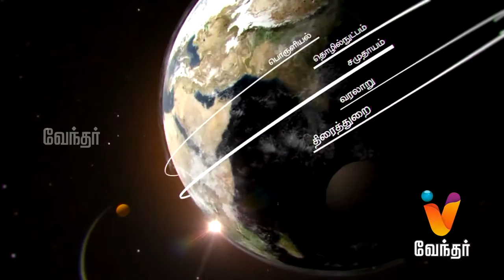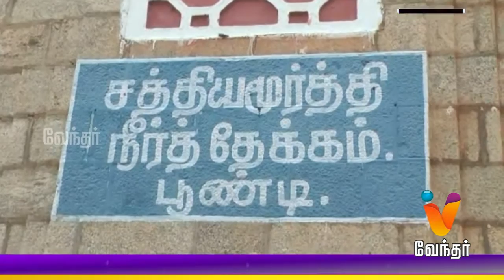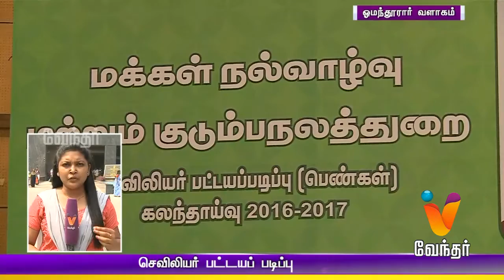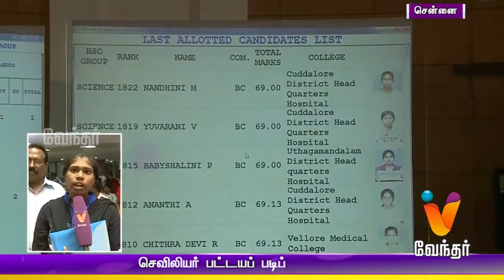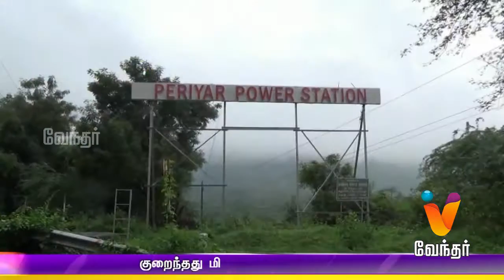Morning News 11.00 am | (20/10/2016)